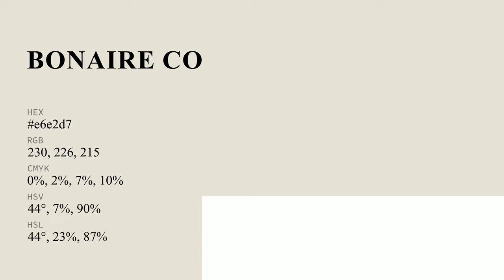Bonaire color e6e2d7 hex color - Green color - Cool color e6e2d7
What color is Bonaire ? e6e2d7 hex color - Green color - Cool color e6e2d7

Hex e6e2d7 Color Code is also known as Bonaire color.